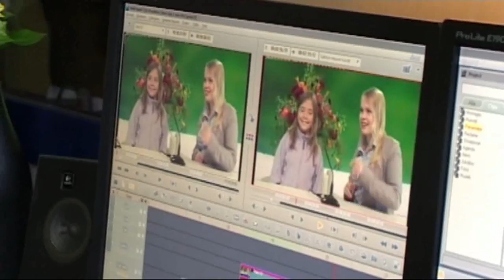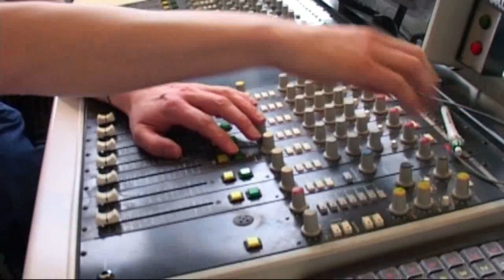2012-06-10 Focus Open Dag lokale omroep Reindonk Horst aan de Maas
TV-verslag van Streekomroep Reindonk over de Open Dag bij de lokale omroep in Horst aan de Maas